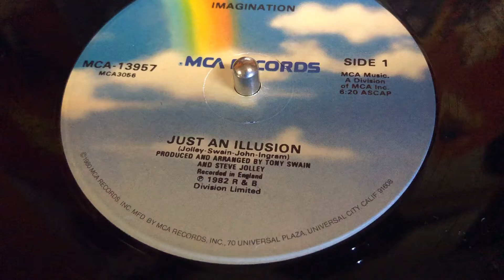IMAGINATION JUST AN ILLUSION